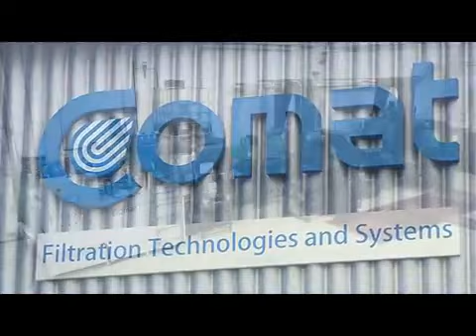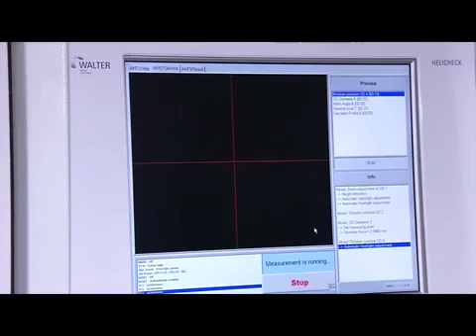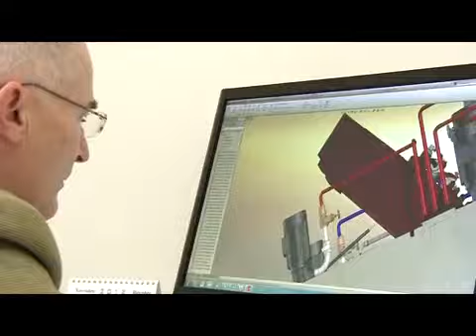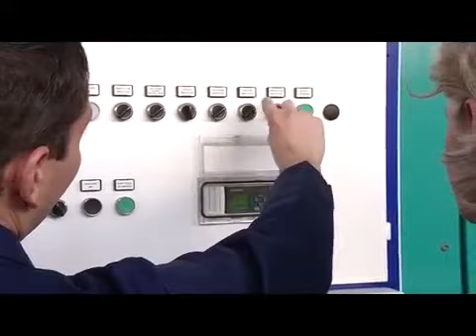Filtración de aceite de corte para máquinas de control numérico CNC - MAQUINARIA INTERNACIONAL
FILTRACIÓN DE ACEITES DE CORTE PARA MÁQUINAS DE CONTROL NUMÉRICO CNC
Fundada en 1987, COMAT es una empresa de ingeniería especializada en sistemas de ultrafiltración de aceites y líquidos refrigerantes para la industria que emplea maquinaria de mecanizado, torneado, rectificado, bruñido, etc…

Gracias a un conocimiento único desarrollado en este sector, partiendo de un análisis detallado de las necesidades del cliente, COMAT diseña, construye y vende sistemas de super filtración que garantizan una calidad de filtración de ≤ 3 μm durante todo el ciclo de fabricación de piezas con centros de mecanizado, fresadoras, tornos, rectificadoras, bruñidoras, lapeadoras, etc…

Con la tecnología de COMAT los clientes maximizan la calidad del proceso de fabricación de las piezas del cliente, reduciendo al mínimo los costos del ciclo de vida del aceite y manteniendo las máximas cualidades del refrigerante.

Los sistemas de filtración de aceite COMAT en máquinas CNC pueden ser altamente personalizados para satisfacer las necesidades específicas del cliente, favoreciendo la máxima eficiencia del proceso de filtración de aceite.

El telecontrol de las prestaciones de filtración permite que COMAT ofrezca al cliente un eficaz y efectivo servicio post-venta.

Hoy en día, más de 20.000 máquinas que fabrican piezas y herramientas de corte en el sector industrial en todo el mundo usan la tecnología de COMAT, con más de 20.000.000 litros de aceite de corte super filtrado cada día.

COMAT posee un sistema de control de calidad certificado ISO 9001.

SUPERFILTRACIÓN DE ACEITE
Durante el proceso de fabricación de las piezas en máquinas de control numérico CNC, el aceite o líquido refrigerante se contamina con partículas de material que reducen las prestaciones del aceite y la vida útil del líquido refrigerante.

Por este motivo, COMAT propone la tecnología de super filtración con regeneración continua del coadyuvante de filtración (harina fósil, celulosa y otros coadyuvantes vegetales), un proceso a través del cual las partículas contaminantes superiores a 3µm se separan del aceite de corte y el líquido refrigerante se mantiene estable a la temperatura deseada.

VENTAJAS CLAVE
Las principales ventajas que se obtienen al trabajar con los sistemas de super filtración de aceite COMAT son:
Mayor calidad y capacidad de proceso de las piezas fabricadas.
Estabilidad de las condiciones de trabajo del aceite de corte.
Menor desgaste de las máquinas de producción.
Aumento del ciclo de vida del aceite de corte.
Aumento del ciclo de vida de muelas y herramientas de corte.
Aumento del ciclo de vida de las máquinas de producción.
Recuperación y reciclado del aceite que tiene gran valor económico.
Eficiencia energética superior al 60 %.
Elevado grado de automatización con tiempos de parada de máquina por mantenimiento ordinario = 0.
Telecontrol.
Sistemas ecológicos que protegen la salud.

TELECONTROL
Los sistemas de super filtración pueden ser monitorizados y controlados desde:
Panel de control
PC
Tablet
Smartphone
OPTIMIZACIÓN

Para adaptarse a las diferentes condiciones de trabajo de las máquinas CNC, gracias a una aplicación remota es posible monitorizar en tiempo real las instalaciones de super filtración y elegir inmediatamente un ciclo de optimización del proceso de filtración de aceite.

MAQUINARIA INTERNACIONAL
C/ Càntir, 12 - Nave 7
08292 Esparreguera, Barcelona - Spain